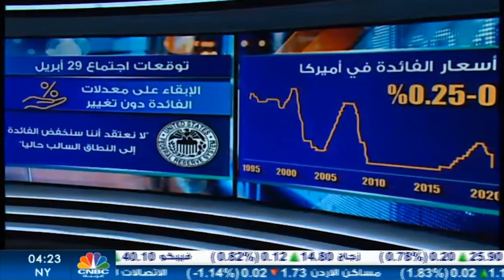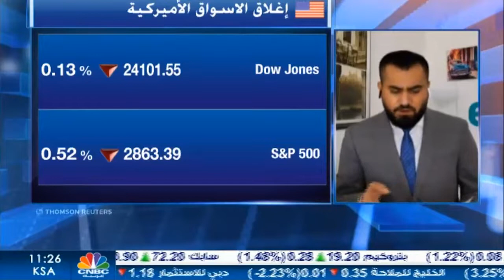التحليل اليومي للأسواق العالمية 29 ابريل 2020